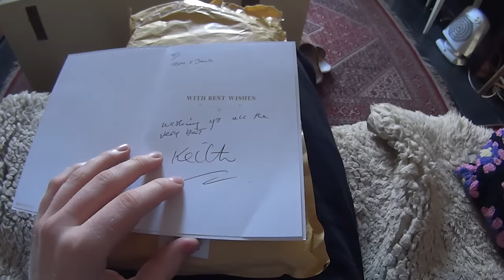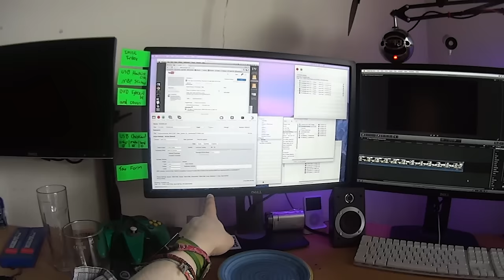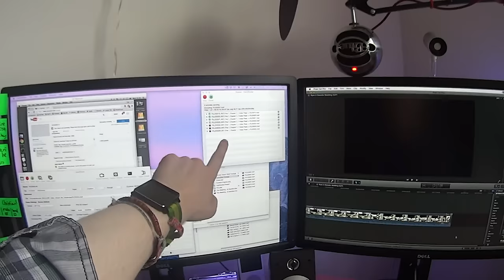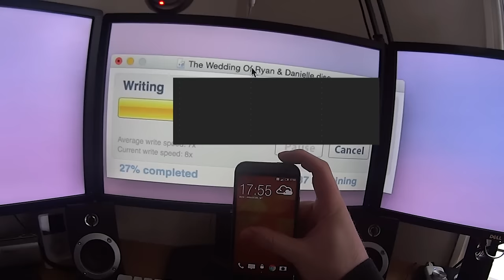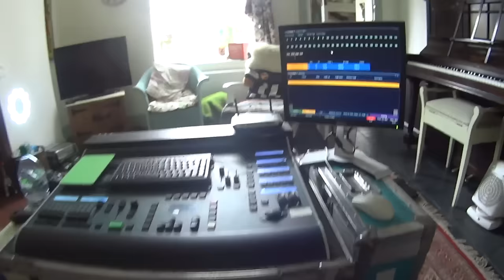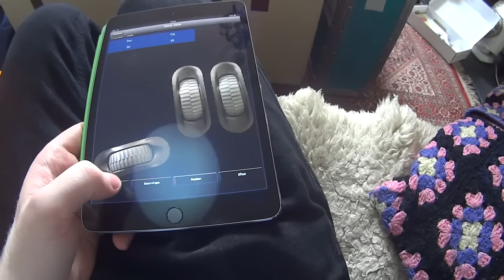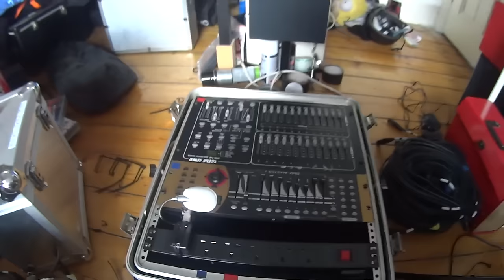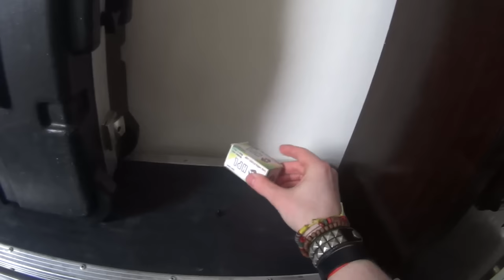The Mac Pro / Hackintosh Week | IMNC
It's VLOGTIME! I decided to Vlog the transition week between my Mac Pro and Hackintosh. This was a moment in history so I had to Vlog it! There's lots of behind the scenes stuff here as usual folks, editing, rambling, blah blah. You know the drill.